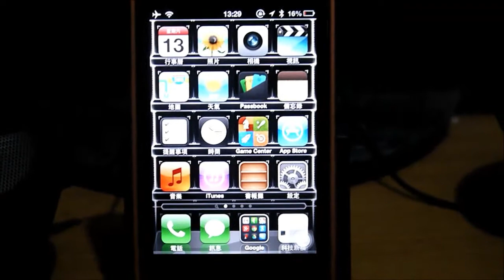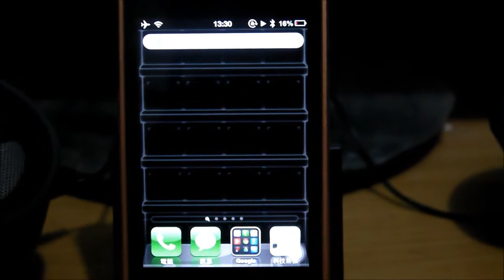iPhone 等 iOS 裝置與 ZIPPY BW7060R 連線後的快捷鍵操作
更多資訊：
科技新柚: [開箱文] 支援多種平台的一對多有線/無線兩用鍵盤 ─ Zippy BW7060R